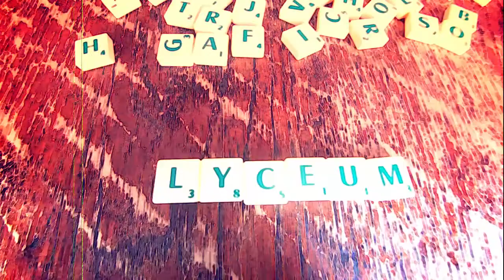titel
voorbeeld titel voor GLR les